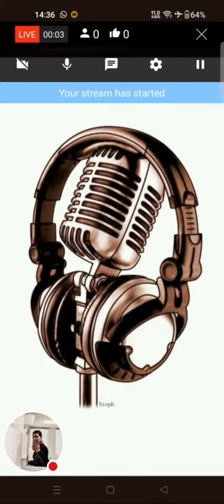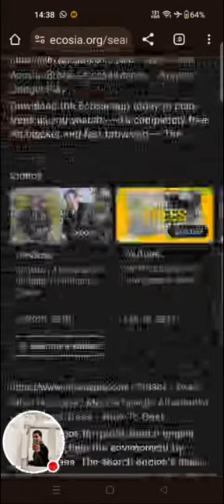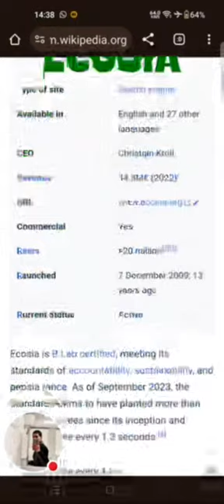Jen - Day Off Freestyle (New Music)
si=jH5vW7gbRAyyEnkZHHk9bw

Listen & Learn

WHATEVER IS SINGULAR IS ACTUALLY PLUARALS LIKE ANIMAL ANIMALS
MAKE ALL TOGHETHER LIKE FAMILY-FAMILIES
FOLLOW HUMANITY

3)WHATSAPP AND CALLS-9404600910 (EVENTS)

🎵Official YouTube Channel Of Lil N3g1🎵